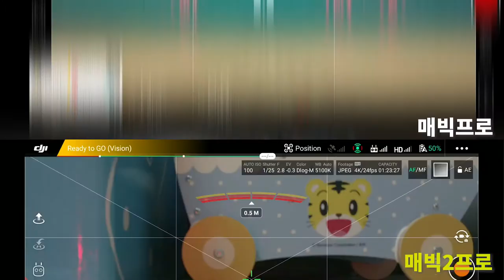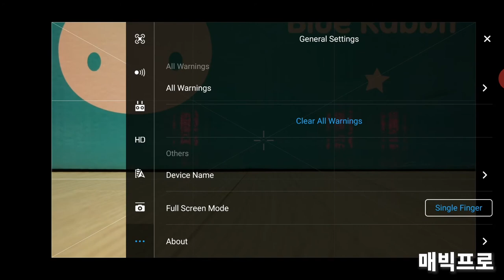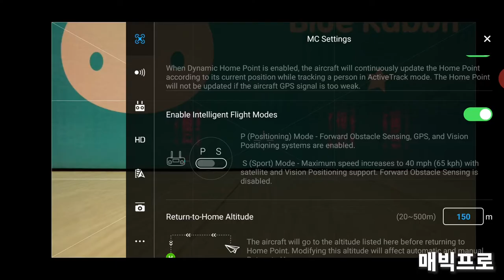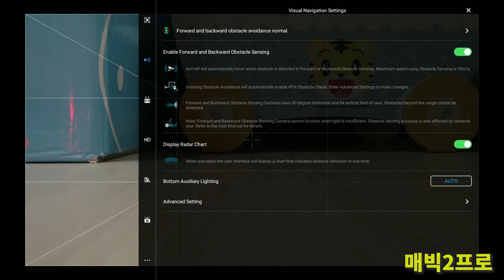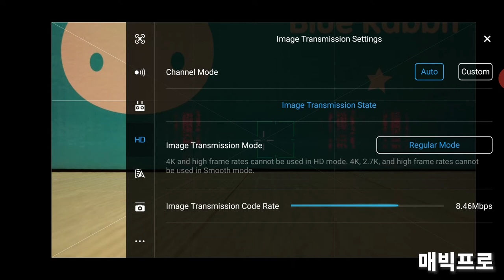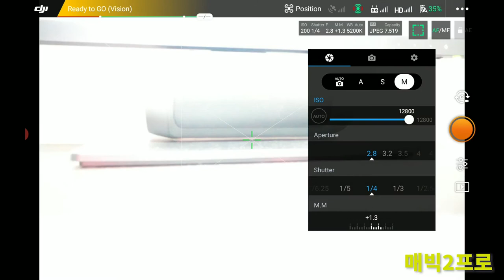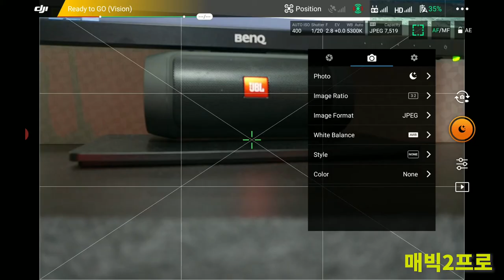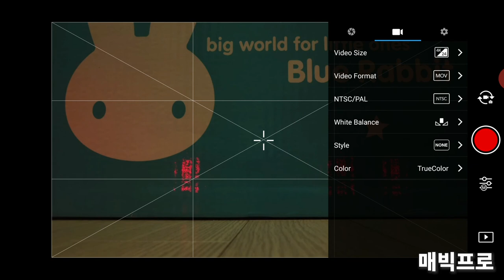매빅프로vs매빅2프로, 무엇이 달라졌나??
이번 영상은 매빅프로와 매빅2프로의 비교영상입니다.
앞으로 업로드될 매빅2프로 영상강좌를 기대해주세요!  :)